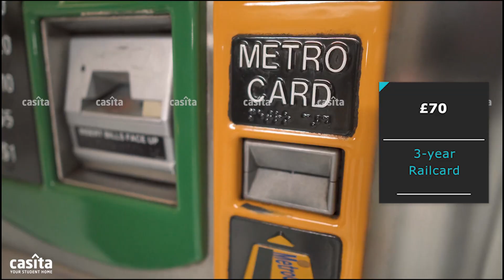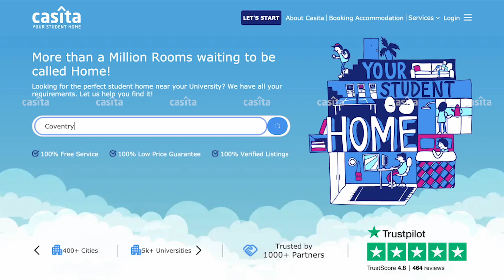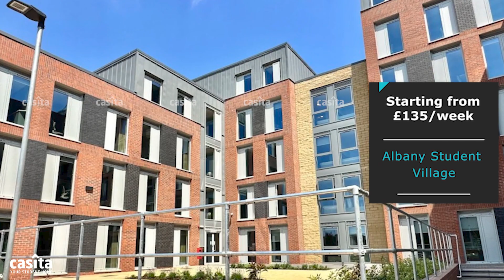The Ultimate City Guide to Coventry for International Students| UK | Casita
Embarking on the Ultimate Study Abroad Adventure in Coventry!  Whether you're considering studying in Coventry or have already packed your bags, join us as we uncover the ins and outs of this incredible academic destination.

0:00 - Intro
0:41 - Weather in Perth City
1:35 - Transportation in Perth City
2:43 - Universities in Perth City
3:26 - Accommodation in Perth City
4:19 - Explore the city

Are you on the hunt for the ideal student accommodation in the city? Look no more!

Explore Casita's wide range of options that fit every budget and need. Find your perfect home away from home, combining comfort and style. Don't wait!

*About Casita*
Casita is a worldwide online marketplace for student accommodations, assisting international students in discovering housing options near university campuses globally. We currently provide access to over 1 million rooms in more than 60 countries, including the UK, Australia, the USA, Canada, Asia, and the Middle East.

Our dedicated 24/7 multilingual support team comprises accommodation experts who are available to assist you in securing ideal student accommodation that aligns with your budget, preferred location, and other personal preferences. With Casita, you don't have to worry about finding your perfect student home.